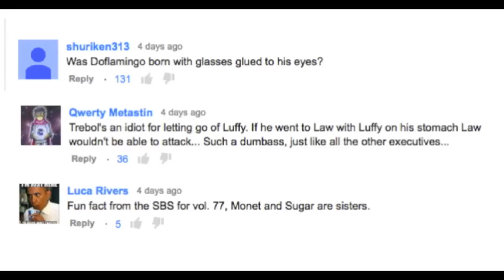One Piece 783 ワンピース Manga Chapter Review/Reaction- Luffy Goes Gear 4th First Time VS Doflamingo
Luffy's VS Doflamingo Fight Continues!

One Piece 783 Manga Chapter ワンピース 783 reaction!
One Piece 784 Manga Chapter ワンピース 784 pre review!
Luffy VS Doflamingo Fight Ending Soon!